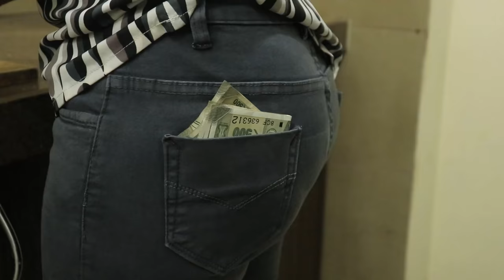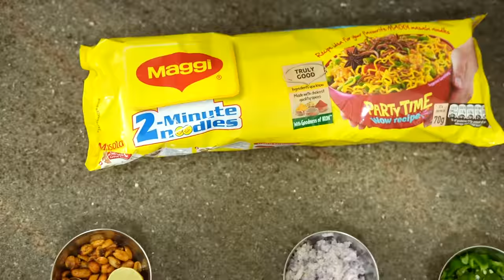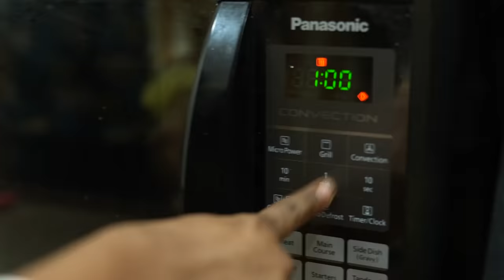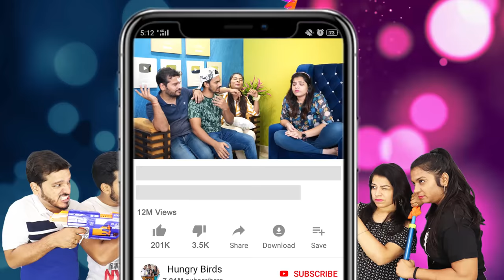Eating Maggi For 24 Hours Challenge | 24 Hours Food Challenge | Hungry Birds